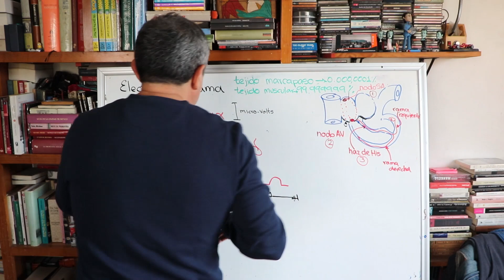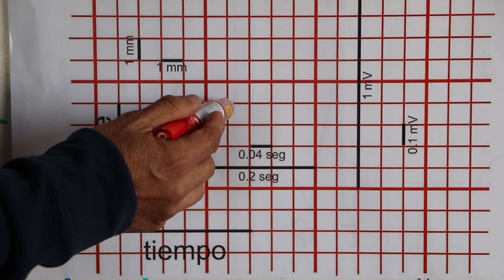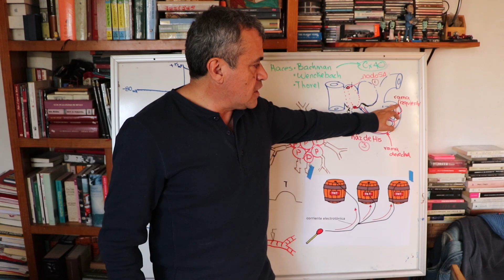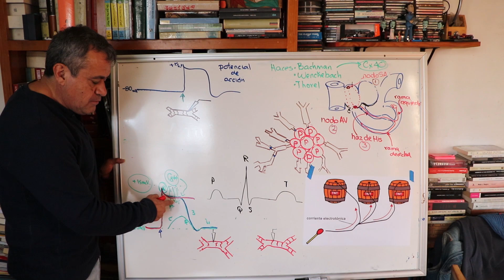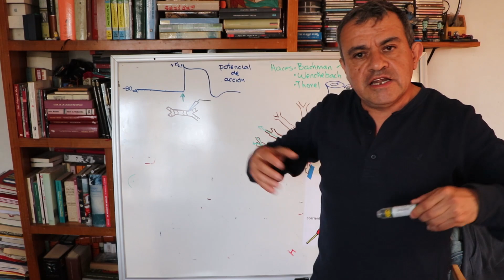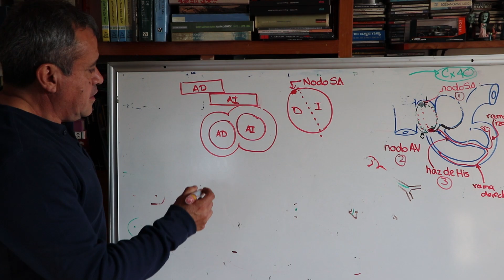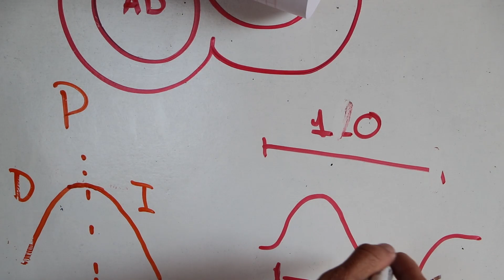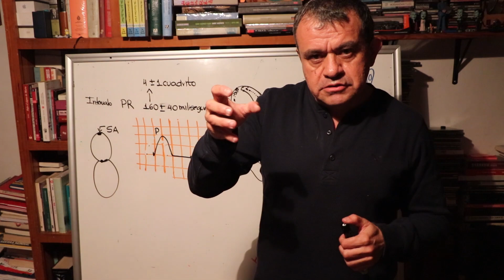A, B y C del electrocardiograma 1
Esta serie de videos tiene por objetivo mostrarle a estudiantes de medicina y personas relacionadas a las ciencias de la salud no familiarizados con los trazos electrocardiográficos las bases para su lectura y sus bases fisiológicas. En este video se analiza la onda P.